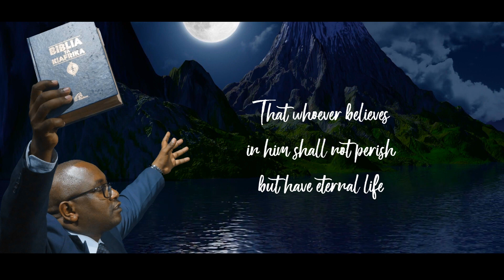YOU ARE WORTHY - MIZIZI MUSIQ(Official Video Lyrics)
YOU ARE WORTHY LYRICS NOW IN YOUTUBE.